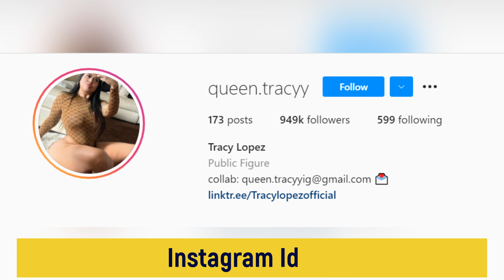Tracy lopez Wiki... Biography, Age, Family, Career, Facts || Who is Tracy Lopez ? Biography 2023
This video is about : Tracy lopez Wiki... Biography, Age, Family, Career, Facts || Who is Tracy Lopez ? Biography 2023

Tracy Lopez popularly known as Queen Tracy is an American Fashion Model, Curvy Plus-sized Model, Instagram Star, social media personality and brand ambassador who rose to fame by posting fashion and lifestyle photos on her queentracy Instagram account. Tracy Lopez started with her career as an Instagram model and a social media influencer way back in the year 2018 month of January and has been consistent since then. If we were to combine her social media fan base then the number would surpass 1.2 million. Tracy Lopez was born on May 12, 1990 in the United States. She is currently 30 years old.